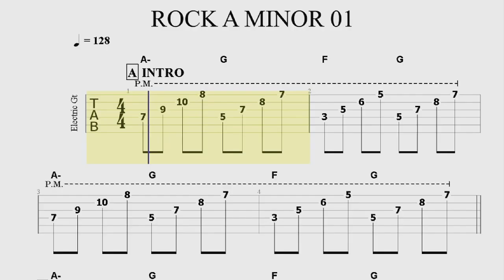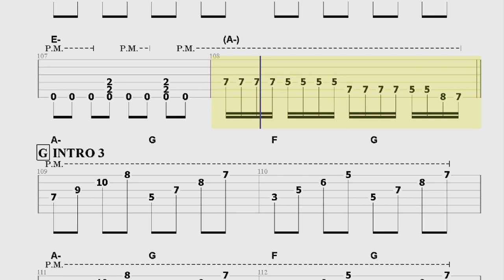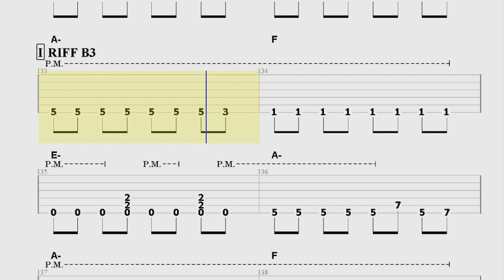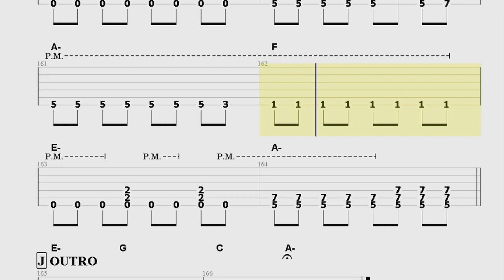Rock backing track in Ab minor - (A minor tuned half step down) - Satriani style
A backing track for the fans of wonderful Joe Satriani. Jam your solos, with fire!